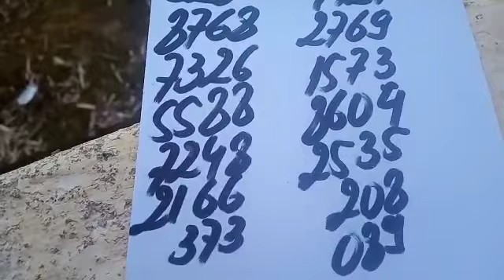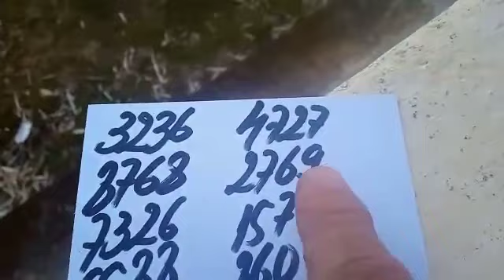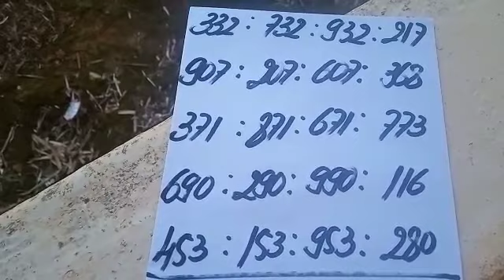PALPITES PARA A PTV PTN E CORUJA DO DIA 29/04/2021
Vídeo de TAVINHO JB